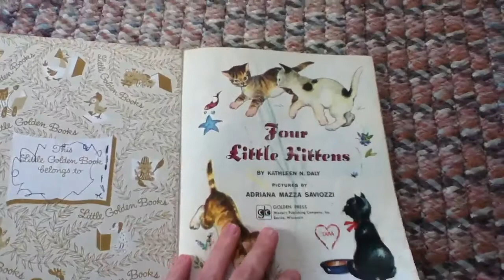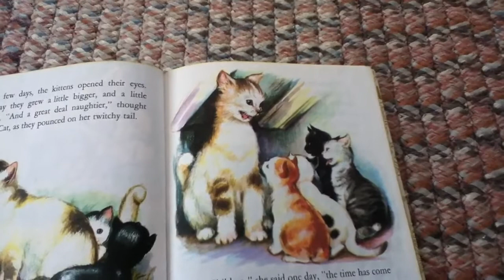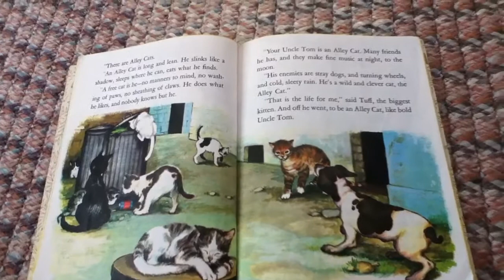Four Little Kittens (part 1)